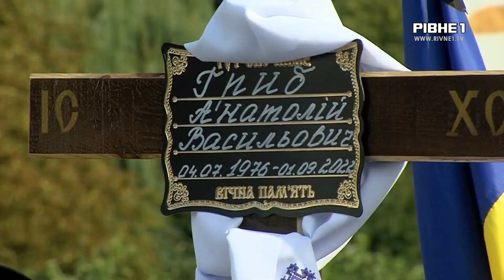Хотів бути снайпером, втім загинув бойовим медиком: У Рівному прощалися з Анатолієм Грибом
Загинув, коли рятував побратимів з поля бою. У Рівному попрощалися з бойовим медиком Анатолієм Грибом. Чоловіку було 46 років. Його життя обірвалося 1 вересня у Запорізькій області.